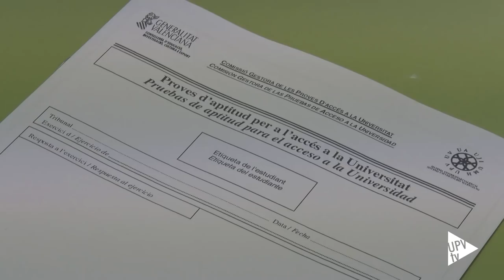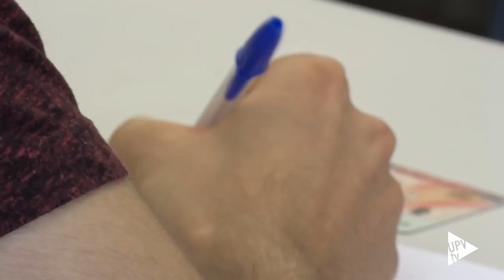Pruebas de Acceso a la Universidad (PAU) 2017 en la UPV - Noticia @UPVTV 06-06-2017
Cerca de 20.000 jóvenes se examinan de las Pruebas de Acceso a la Universitat en la Comunitat Valenciana. 5200 lo harán en alguno de los 12 tribunales de la UPV. Un 57% son mujeres. Las notas se conocerán a partir de las 2 de la tarde del viernes 16. Para quienes no han aprobado bachiller, el 4 de julio habrá otra oportunidad.